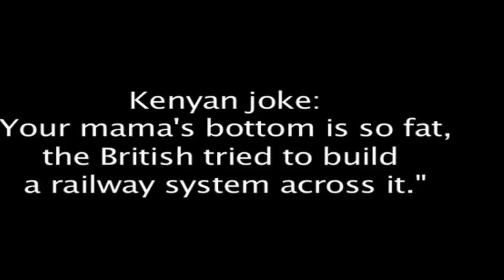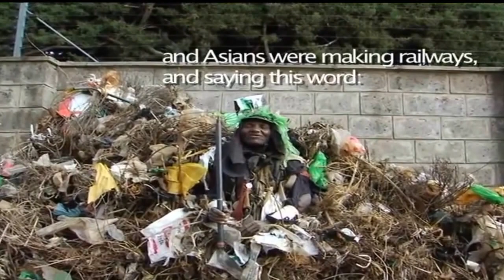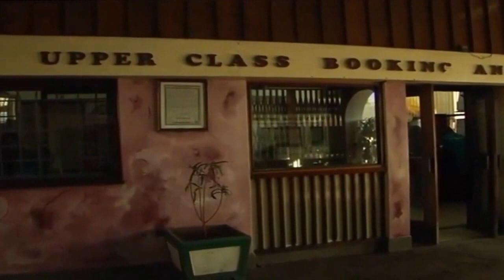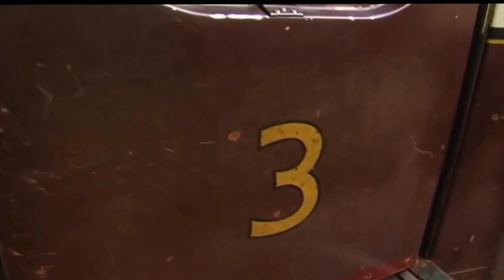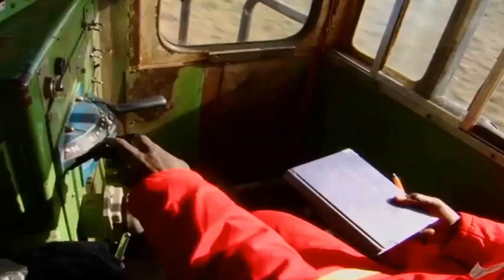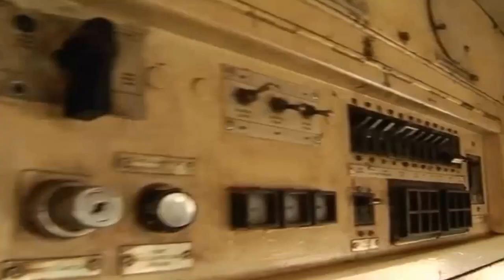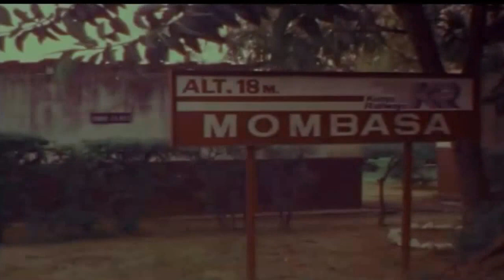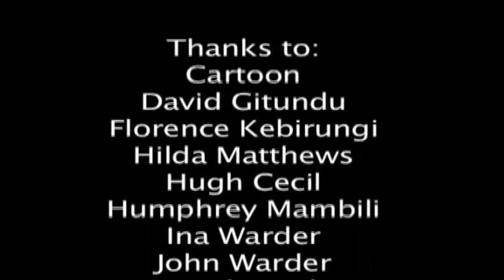kenya by rail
This is a journey into Kenya’s origins and its uncertain future. We travel along the colony’s iron foundations, the railway lines laid by the British imperialists as they raced to create a passage to Lake Victoria from Mombasa. 120 years later, the same railway is enjoyed by tourists seeking a taste of the vintage African safari, with luxury 1st-class carriages and pressed napkins. To either side of their trammelled way lie the gleaming metropolis of Nairobi, the rolling ranchers’ pastures and the sprawling slums of Kibera.
Shot on SD and 8mm film, this film takes the viewer on an experiential journey through different periods of history and levels of society: we are welcomed by a demented Mau Mau veteran, carefully set on our way by a railway tourist guide, and bade farewell in true Mombasa style by a melancholic Swahili guitarist.
David Cecil’s graduation film (Visual Anthropology, Goldsmiths’, 2009) was fraught with difficulty from the start. His original camera was stolen in Kilifi on the first night of the 2-week shoot, forcing him to shoot on 8mm and then film the rest in 5 days on a locally-sourced replacement. The result is haphazard but was well-received by audiences at Amakula Film Festival (Uganda) and received a nomination for Best Short Documentary in the 2010 Deborshir Festival (Russia).
Note the cameo (@06:10) by celebrated British film-maker Nick Broomfield who we bump into in Nairobi station during the shoot, and also the impressive rooftop graffiti in Kibera (@10:00). For those patient enough to sit through the credits, there is a final word from the film’s most colourful character.

Attribution for Kenya by Rail by Creative Commons by 2.0 (all audiences)with permission from David Cecil Licence for music licence for music Synchronization RightsYou may use the Songs in synchronized time relation with visual oraudio content as subject to the terms and conditions set forth herein.Public Performance RightsYou may use the Songs as part of Your audio/visual production(s) for public performances.  Regional and national broadcast performance rights shall be granted under the terms of the corresponding performance rights societies